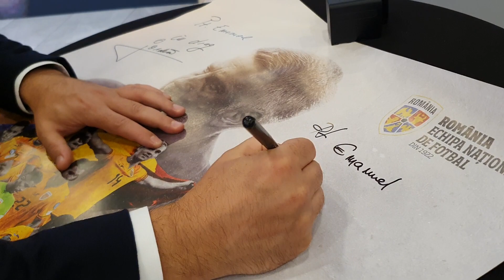Remus Achim - În inima Naţionalei: "Este un film despre curaj, e o lecţie de viaţă" | Acum la cinema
Filmul În inima Naționalei - Din vestiar până în Germania, regizat de Remus Achim, va oferi suporterilor o perspectivă unică și autentică asupra călătoriei echipei naționale spre EURO 2024. Cu un acces fără precedent în culisele antrenamentelor și meciurilor, filmul surprinde fidel întregul parcurs al echipei în drumul spre calificare, cu emoții, dezamăgiri și bucurii, epuizare și explozie de energie.

Emanuel Lazarescu a stat putin de vorba cu regizorul Remus Achim care ne-a spus cate ceva despre acest proiect extrem de interesant si emotionant.

În inima Naționalei - Din vestiar până în Germania - din 17 mai la cinema.